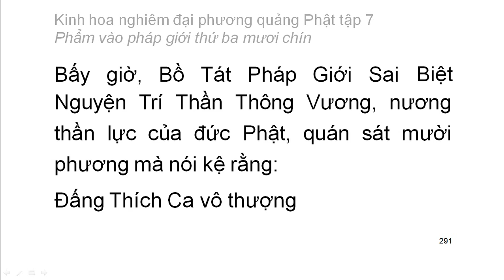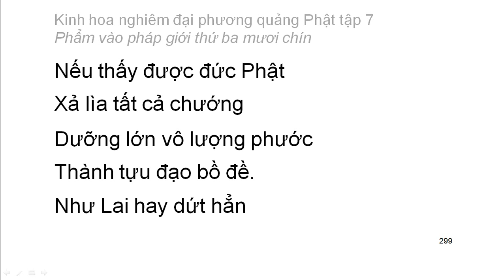Tập 7: Kinh hoa nghiêm: Phẩm vào pháp giới thứ 39 - chữ to dễ xem rất hay (19)